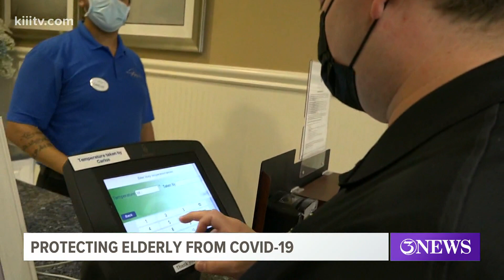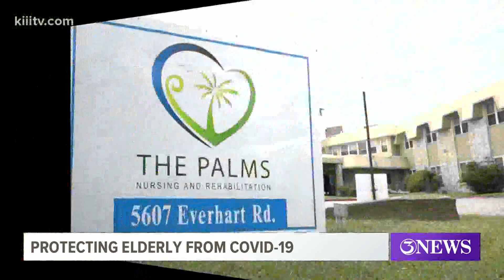How senior living centers are keeping COVID-19 away from residents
Administrators at once nursing home said they haven't had a positive COVID cases since January.